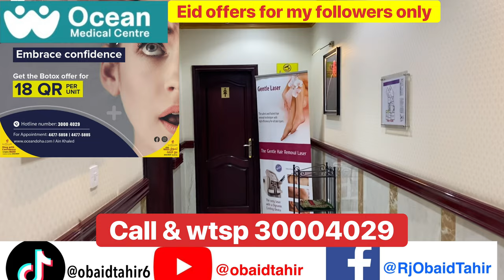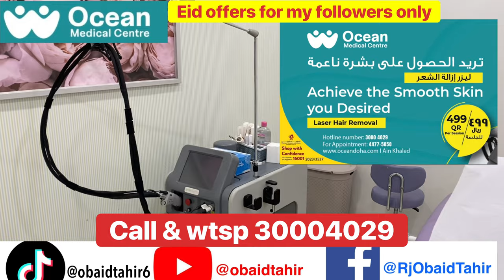Special Eid Offers for my followers. Skin and Dental clinics at Ocean Medical Center. Call 30004029